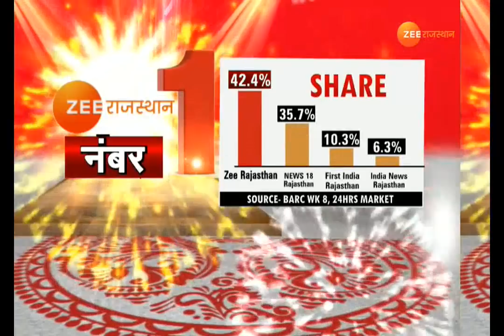महाशिवरात्रि के पावन पर्व की हार्दिक शुभकामनाएं.. ॐ_नमः_शिवाय्...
शिवालयों में गूंजे बम बम भोले के जयकारे, हजारों महिला पुरुषों ने किया महादेव मंदिर में जलाभिषेक,कटार घमंड के महादेव मंदिर में लगी हुई है श्रद्धालुओं की कतार।